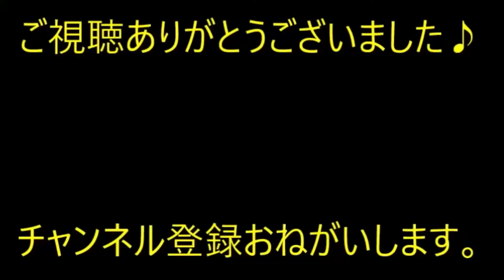【バイオテロ】義実家に到着したが、旦那「帰るぞ！（激怒」私「どうしたの！？」義理兄嫁と子はインフルエンザに→義兄「飛行機代もったいないから来ちゃった」【痛快・スカッとジャパン】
※動画音楽
　LAMP BGM　様